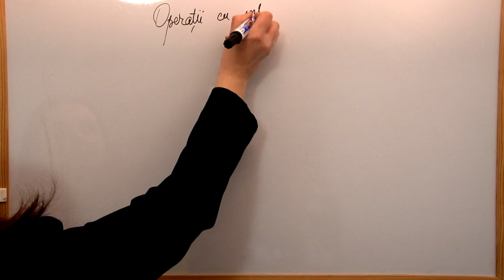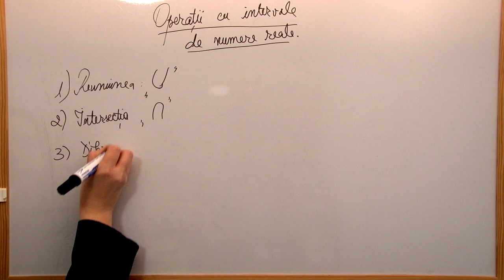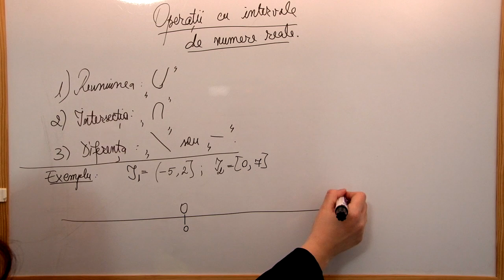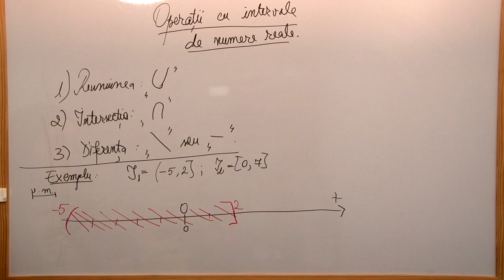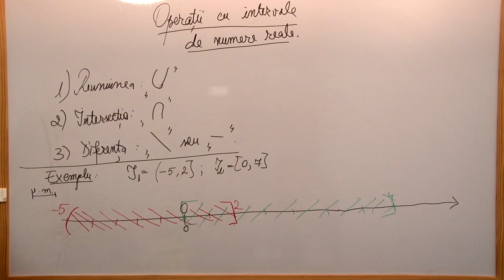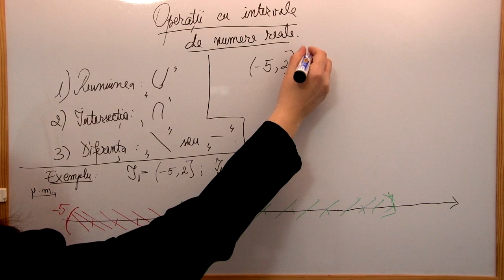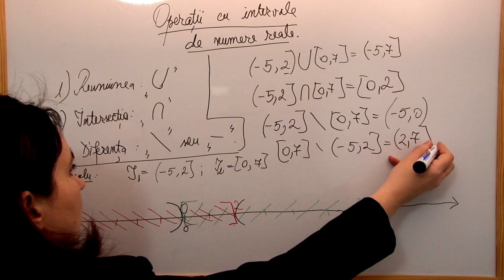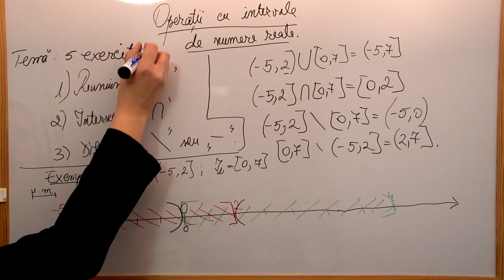Operatii cu intervale de numere reale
Metoda geometrica de a afla operatii ce pot fi efectuate intre doua intervale de numere reale